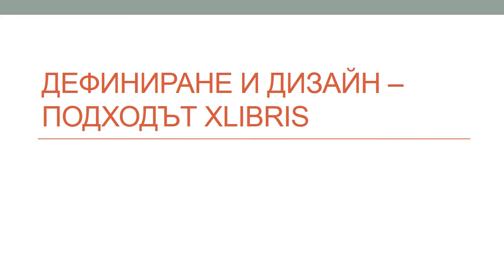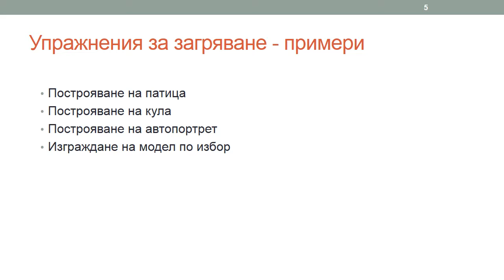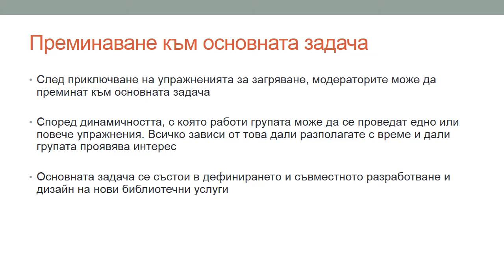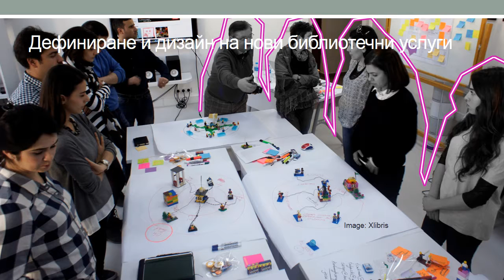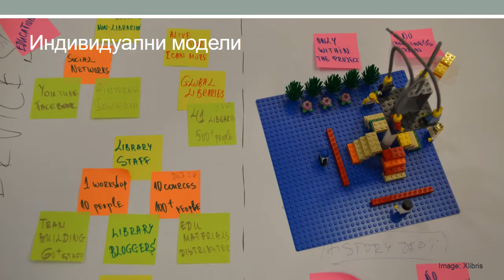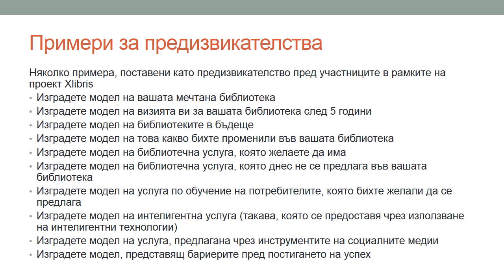Лекция 06: Дефиниране и дизайн - подходът Xlibris